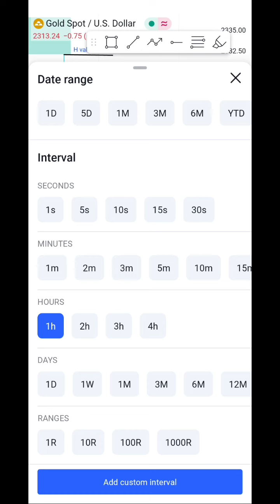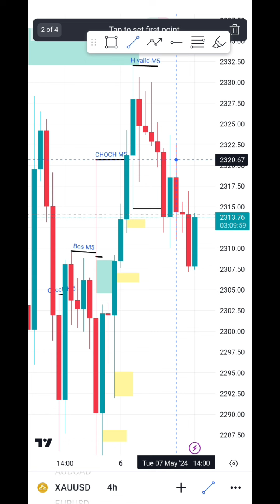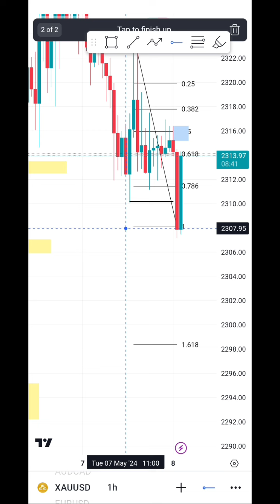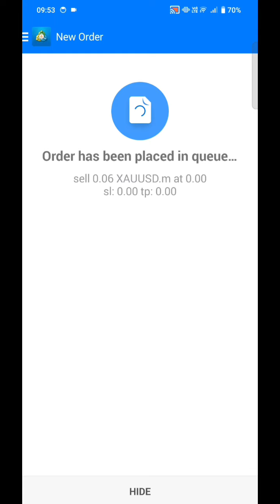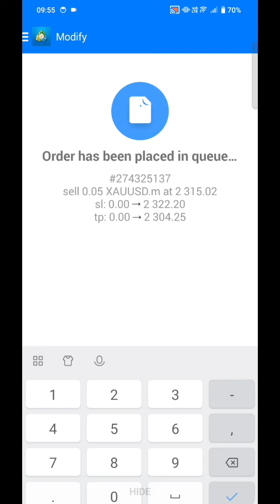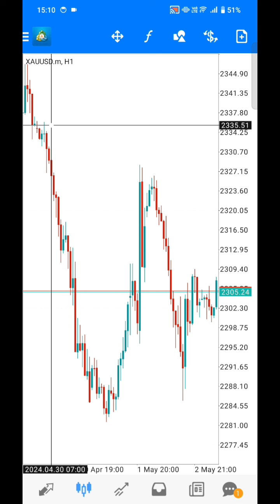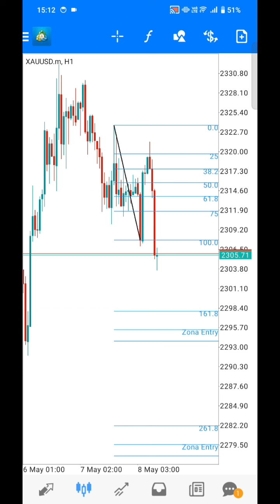Cara Melihat ORDER BLOCK Terkonfirmasi atau Tidak‼️